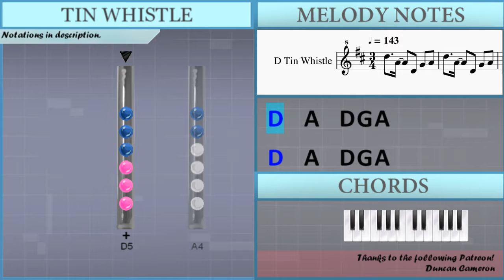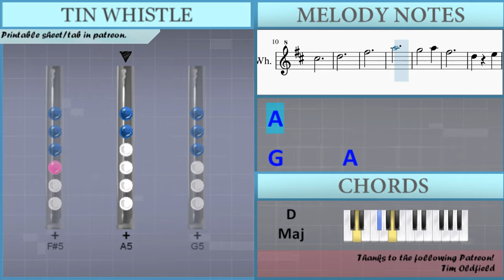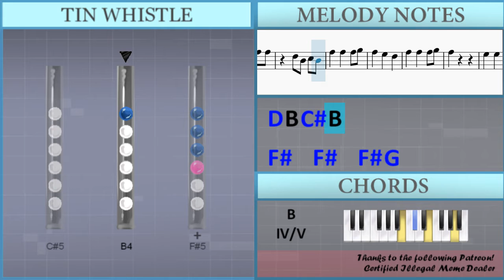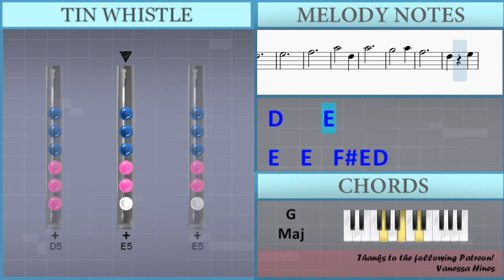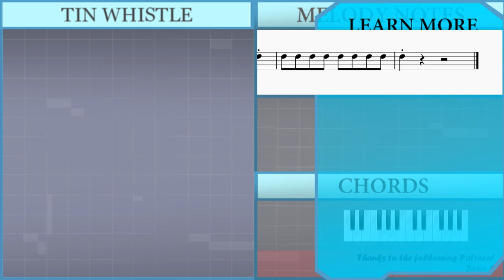How to play Seven Deadly Sins by MAN WITH A MISSION on Tin Whistle (Tutorial)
The easiest way to learn how to play Seven Deadly Sins by MAN WITH A MISSION on the tin whistle. It's a tin whistle tutorial for Seven Deadly Sins by MAN WITH A MISSION.

EasyTinWhistleLesson teaches you to play the your favorite instrument, through easy and simple animation so that you too can learn how to play Seven Deadly Sins by MAN WITH A MISSION on the tin whistle easily. A tin whistle tutorial with visual animation graphic.

Lettered notation:
D5   A4   D4 G4 A4
D5   A4   D4 D5 E5
A5
G5
Gb5
D5       A4
B4
Db5
D5
Gb5
A5
G5       A5
Gb5
D5     E5
E5   E5   Gb5 E5 D5
D5     D5
A5
G5       A5
Gb5
D5     E5
D5   Db5   B4 A4 Gb4
B4   A4   G4 Gb4 D4
A4 B4 A4 B4   D5
Gb4 B4 A4 B4   D5
D5 B4 B4
Db5 D5 D5 D5   D5
D5 D5 D5 D5
D5 D5 Db5 D5 E5 Gb5
D5 D5 Db5 D5   Db5
D5 D5 E5 Gb5
Gb5   Gb5   Gb5 G5
Gb5   E5 D5 E5
E5   E5   E5 Gb5
G5   Gb5   E5 Gb5
Gb5
E5     D5
A5
G5       A5
Gb5
D5     E5
D5     D5
A5
G5       A5
Gb5
D5     E5
G5
Gb5
D5   A4   D5 D5 E5
E5
D5   A4   G4 Gb4
G4   Gb4   D4 D4
Gb4   A4   B4 D5 A5
B5
A4 B4 A4 B4 Db5
Db5 B4 B4
D5 B4 Db5 B4
Gb5   E5   D5
Gb5
E5   D5   D5 Db5
D5     A4
Gb5   Gb5 Gb5 Gb5 G5
Gb5     A4
Gb5     E5
G5   Gb5   E5
Gb5
E5     D5
A5
G5       A5
Gb5
D5     Db5
D5
E5
Gb5
A5     D5
A5
G5       A5
Gb5
D5     E5
E5   E5   Gb5 G5 Gb5
D5 D5 D5
D5   A5
G5
A5   Gb5
D5
E5 Gb5 E5 D5 D5
D5   A5
G5
A5   Gb5
D5
E5   E5   E5
Gb5 E5 D5 E5   E5
Gb5 E5 D5